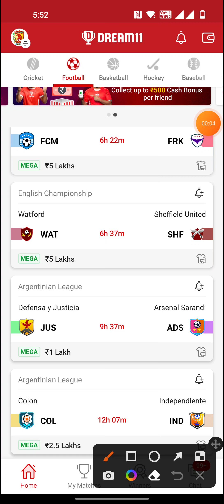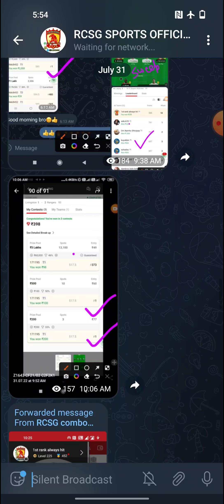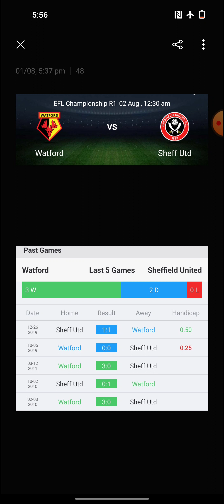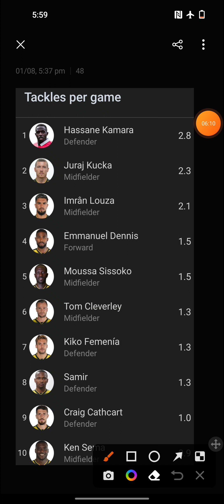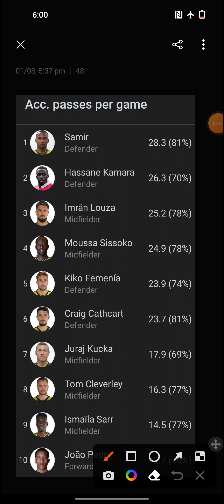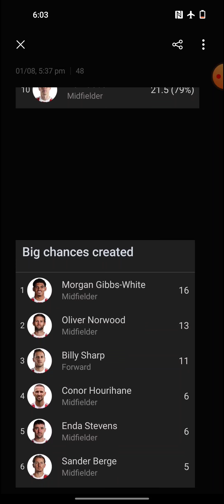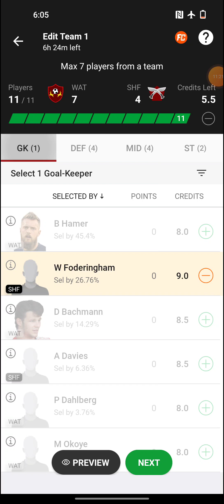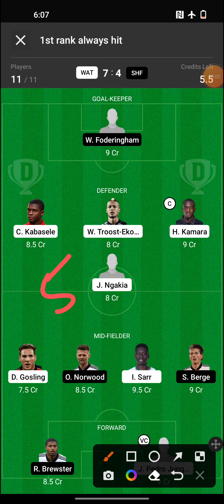WAT vs SHF football match dream11 team, watford vs Sheffield United match preview, key players,stats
If link not work search @RCSG5555 IN TELEGRAM..

msg me on telegram @RAKU55

Must watch MY GL WINNING

*1.7 LAKH RUPUEE GL WON IN FOOTBALL 1ST RANK*
 V🙏🙏🙏🙏

*1 LAKH RUPEE GRAND LEAGUE WON IN CRICKET IN CPL LEAGUE 1st RANK*

*1.5 LAKH RUPEE GL WON IN PRO KABADDI LEAGUE IN DREAM11 1st RANK*

*1 LAKH RUPEE MINI GRAND LEAGUE WON IN PRO  KABADDI LEAGUE 1st RANK*

*56000 RUPEE GL WON IN FOOTBALL MATCH 1st RANK*

H bf ydlDrvx cz drfz,vZXyczlz,x CR czh ACC